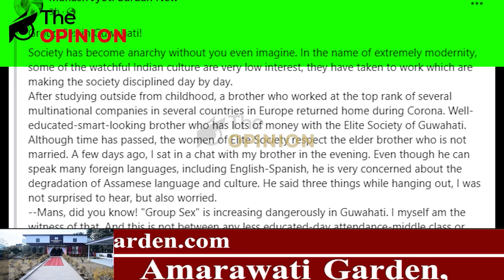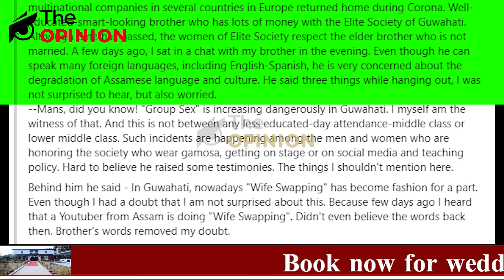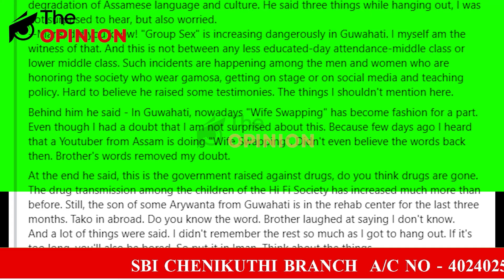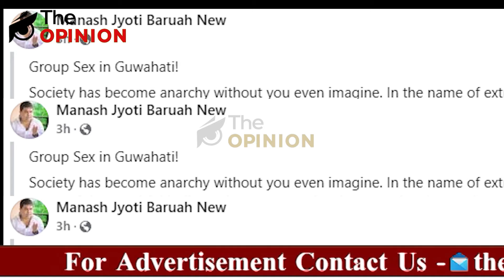📌গুৱাহাটীত অবাধ হাৰত চলিছে গ্ৰুপ চেক্স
📌সম্ভ্ৰান্ত ঘৰৰ পুৰুষ-মহিলা যুৱক-যুৱতীৰ মাজত অবাধে প্ৰচলন হৈছে গ্ৰুপ চেক্স